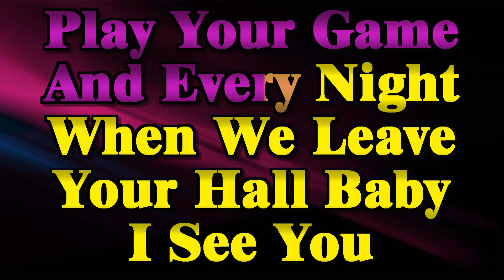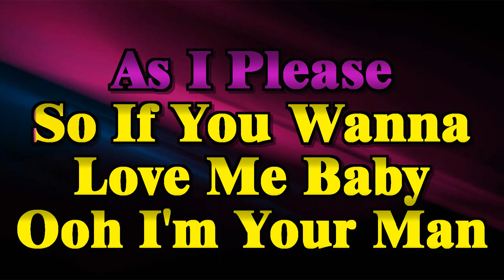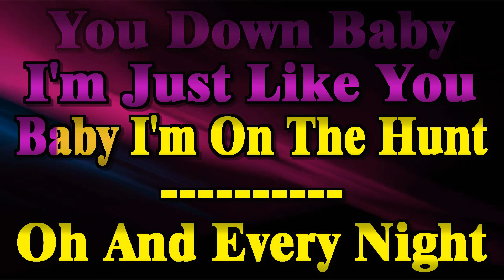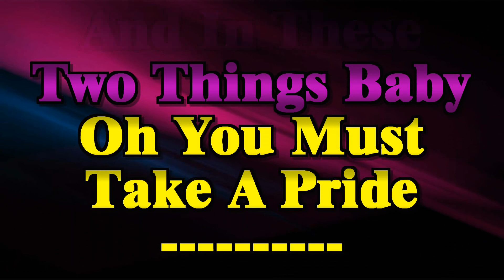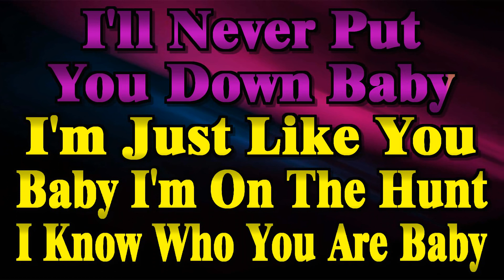Lynyrd Skynyrd - On the Hunt (Sing-a-long karaoke lyric video)